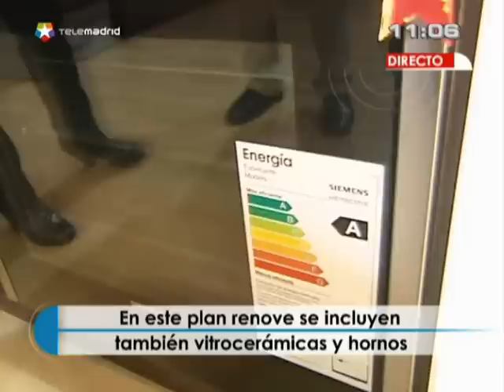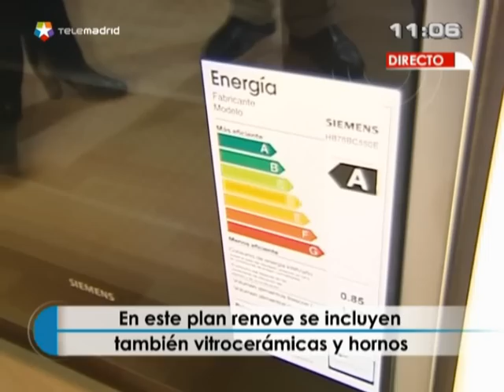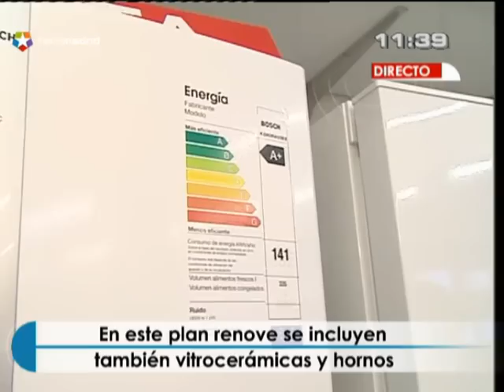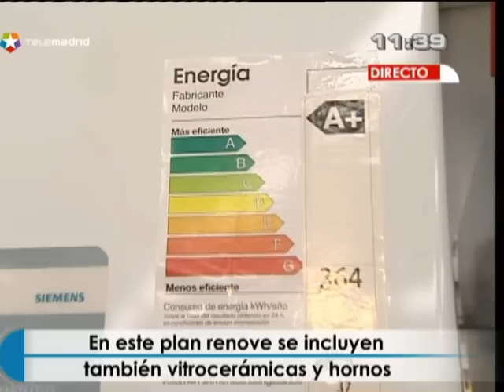Electrodomesticos Hermanos Perez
Las tiendas de electrodomésticos Hermanos Pérez.
Aplican el plan renove de la comunidad de Madrid